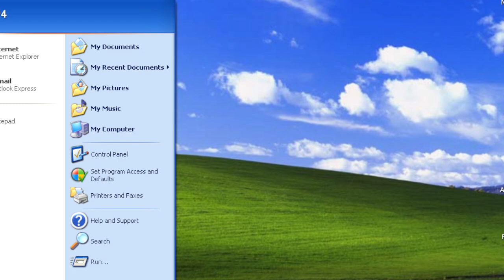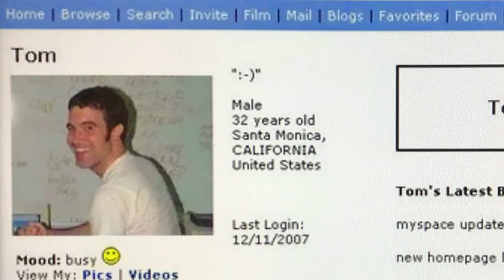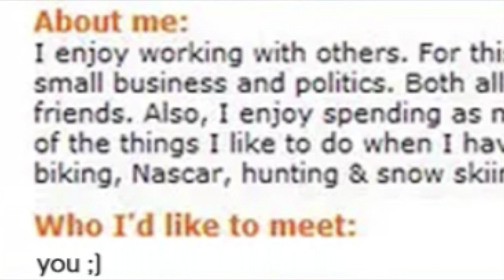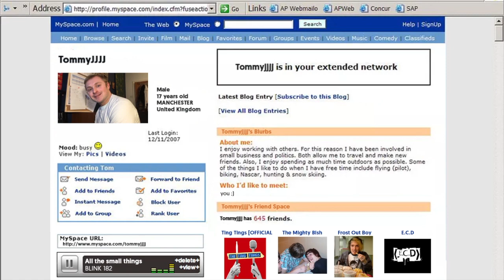Yes it Was Myspace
My Way parody with a nostalgic twist!